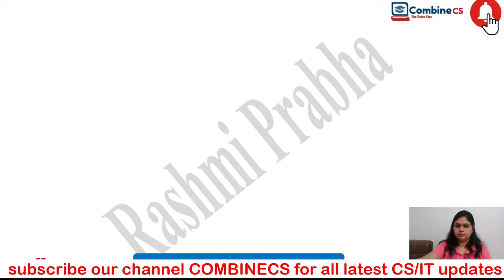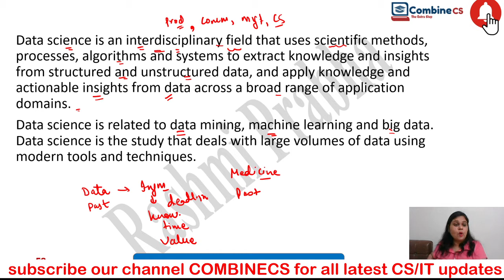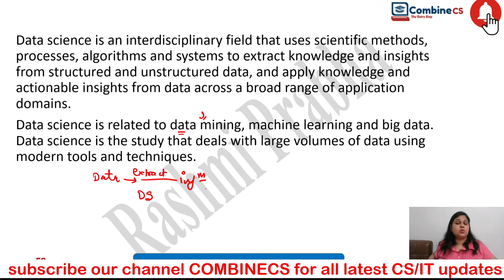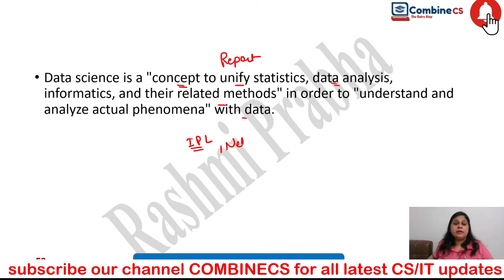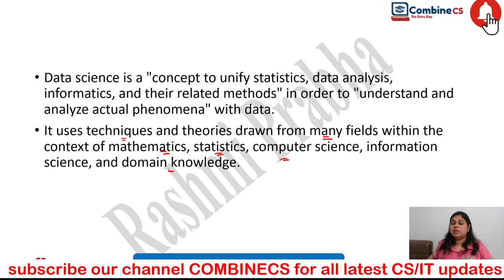DATA SCIENCE | Introduction to Data Science | Data Science for Beginners | Data Science in hindi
Basic difference  between Data & Information